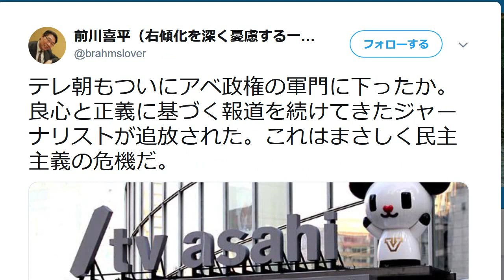サヨク「テレビ朝日が安倍政権に降伏」 元報ステプロデューサーの異動で